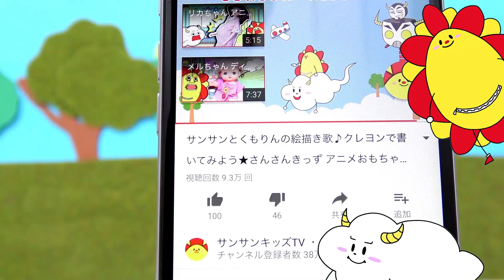ハローキティ おもちゃ★Hello Kittyのミニショッピングカートでお買い物ごっこ★ねんどDEパンケーキ★おままごと おゆうぎ ごっこ遊び サンサンキッズTV toys kids video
今日のサンサンキッズTVではハローキティのミニショッピングカートセットでお買い物ごっこをしたよ★ツクモとサンサンのお店にくもりんが来店してお買い物しようとするけどノイズがいやがらせを・・・

お絵かき紹介のお絵かきを募集しているよ♪
応募方法はサンサンキッズTVのLINEに絵の写真とニックネームを書いて送ってね💛